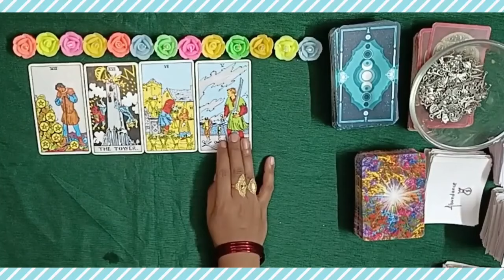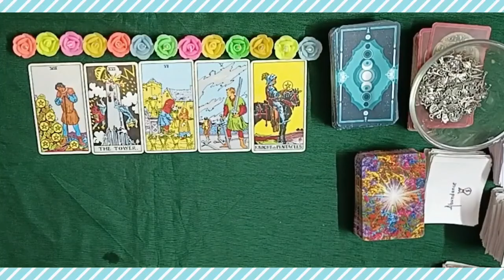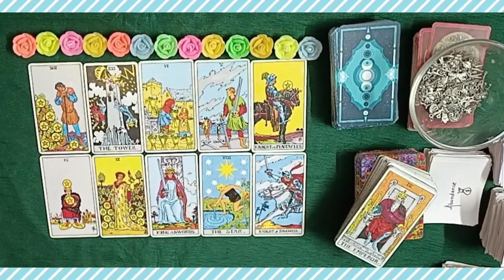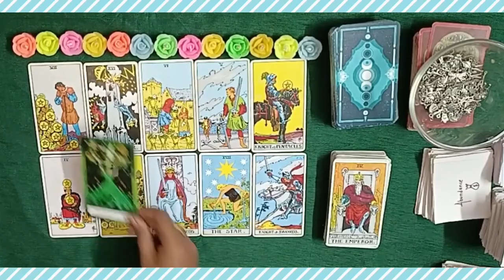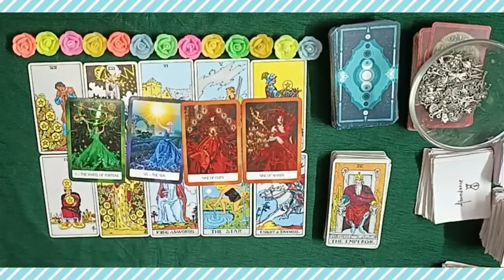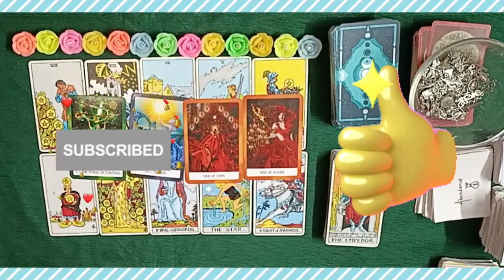🌹❤️ Your CRUSH feelings about you 🔥 LOVE MESSAGES SONGS 💖🔮 PICKACARD#tarot#love#pickacard#soulmate